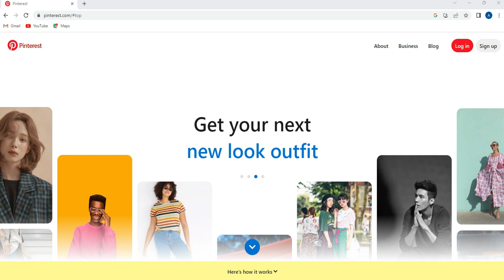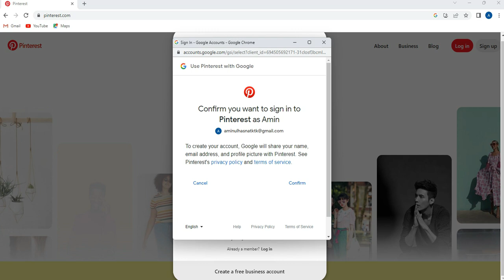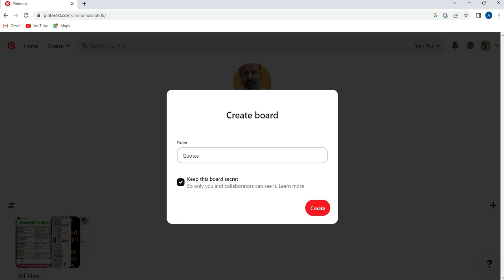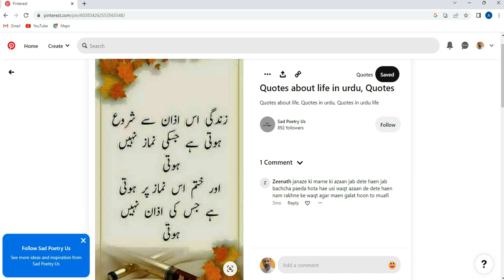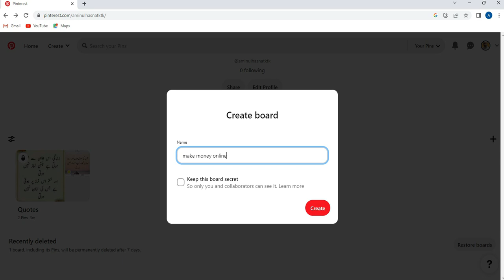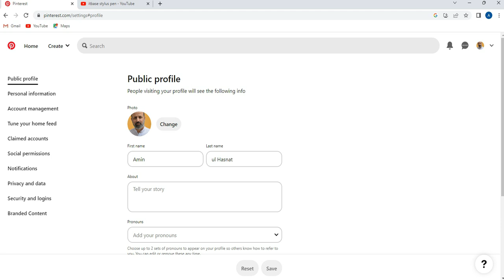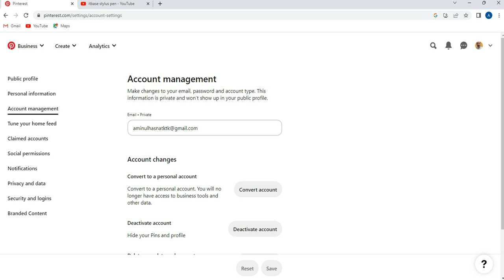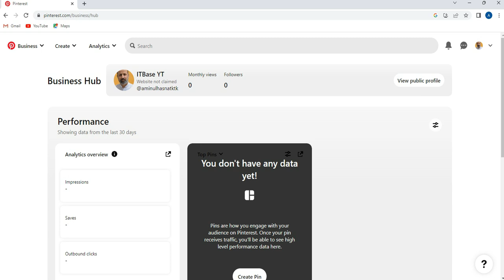Pinterest tutorial in Urdu hindi | Pinterest Complete Course in urdu | Pinterest kiase use karain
This is the complete tutorial of Pinterest social platform. You will understand how to create pin, how to create board, to follow on Pinterest, How to use Pinterest for Affiliate Marketing, How to use Pinterest for Youtube views, how to use Pinterest for Blog traffic.

es video may ap seekaingay keh Pinterest ko kaise use karain, Pinterest use karnay ka tareeqa, Pinterest may pin kia hota hay, Pinterest may board kaise banatay hain, Pin kiase banatay hain.